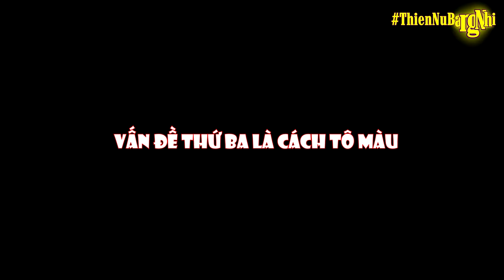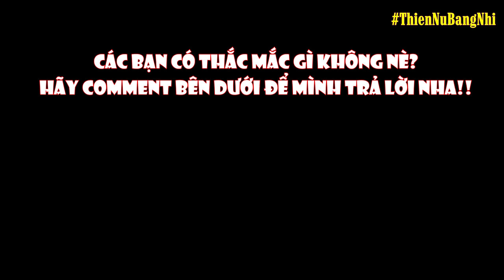Hướng Dẫn Lấy Màu Và Pha Màu Đúng | PICSTUDIO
Lấy màu, thêm nước, pha màu là những kỹ năng căn bản cần phải biết trước khi nhập môn trang trí màu.
Rất nhiều bạn tin tưởng, hỏi mình cách lấy màu và pha màu sao cho đúng, và đó là lý do mình làm video hướng dẫn này hôm nay để trả lời cho các bạn nè!